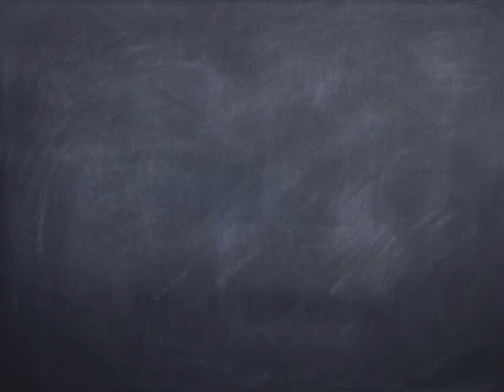피리깨비의 켈틱 휘슬 특강 티저!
20160507 대구시 상동 295-4번지 킴스 앤 림 5층
오후 4시